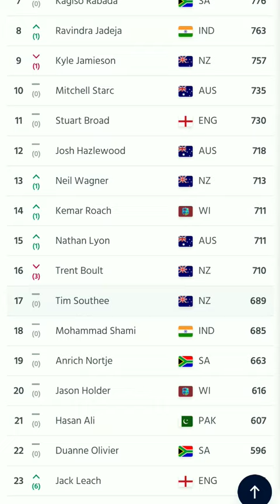congratulations ravichandran Ashwin on top 1 ranking bowler in test